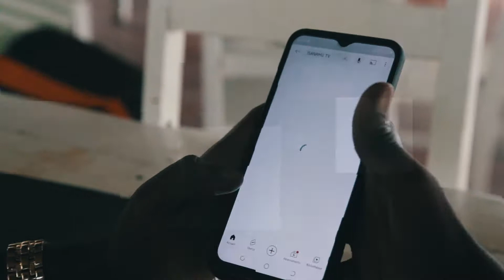ABADUKONEKTA: Ndaronka ico cose nkeneye|| Narinzi ko nzobandanya amashure ariko ntivyakunze|| kora..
Birashika kenshi ukagura ama unité kugira uje kumurongo ushobore nokuraba iyi video. Kenshi ama unité uyagura kuri bano bantu, kenshi baranaguha amahera uba warungikiwe ugaheza ukikenura. Woba umaze kwiyumvira ubuzima bwabo nabo? Nigute bariko bakora ako kazi bakora? Niyo yari indoto yabo? Vyapfiriye hehe? Bava hehe?